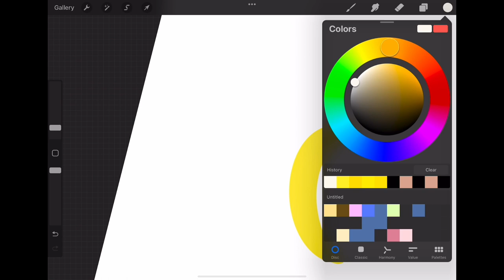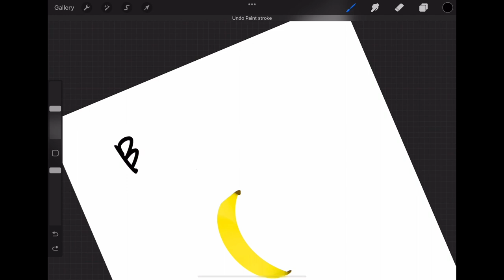My Banana - Procreate By Milano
Hi, everyone. We are Japanese American sisters living in Los Angeles.
We LOVE play games and would like to share our fun & exciting tips here.

Please visit our Instagram accounts as well.